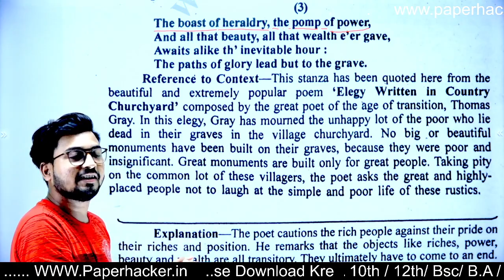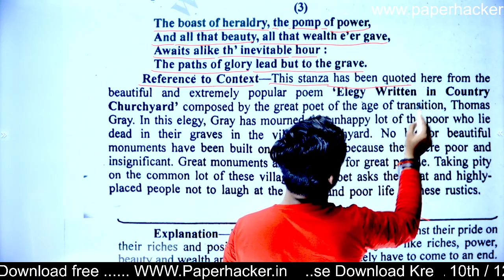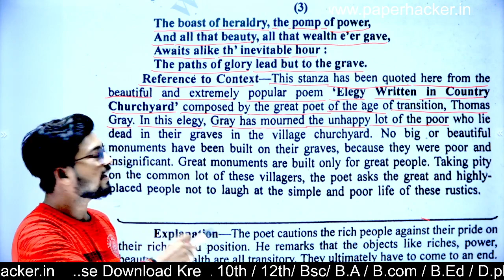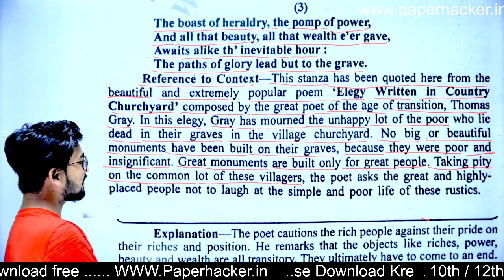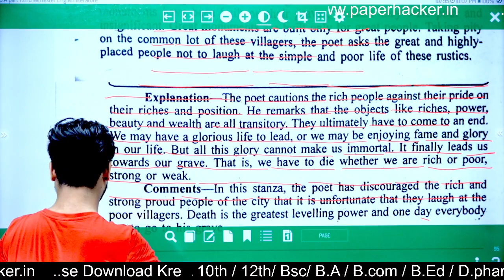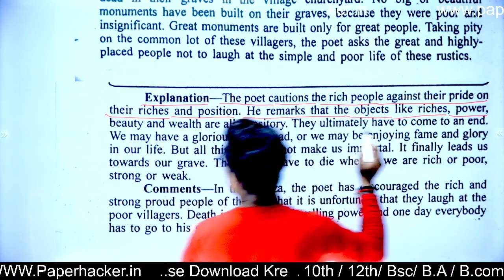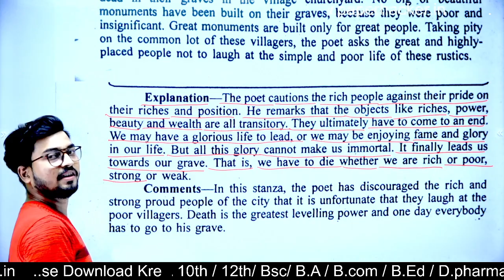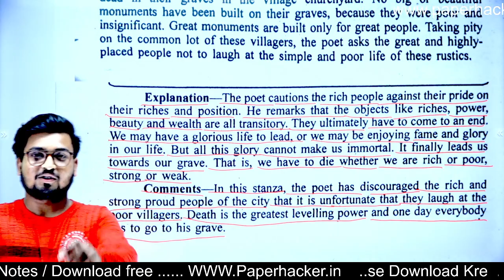3. BA 2nd semester English Literature 1st Paper, Chaper-5, v.v important questions, Paper Hacker